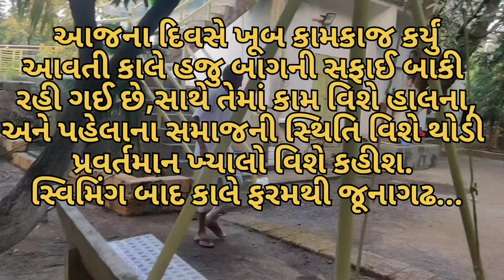ફાર્મ ઉપર રજા,મજા અને કામકાજ ભાગ-૨,Farn Upar Raja,Maja Ane Kamkak Part-2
રજામાં ફાર્મ રહ્યા , આ બીજો વિડિયો છે,કામકાજ અને મજા,બાળકો સાથે... નેચરલ સવાર,શિરામણ અને આહલાદક ભૂર પવનનું વાતાવરણ. બાળકોને કામ દ્વારા પ્રકૃતિનું પ્રશિક્ષણ આપ્યું.ઉંદર,સાપ અને કીડી મકોડા, તેમજ વૃક્ષમાં પડતા મુંડા બતાવી મચ્છર,ઈયળો અને લાલ મકોડાના ત્રાસનો પણ અનુભવ કરાવ્યો.મિત્રો ,ખાસ કરીને જેની ઘરે નાના બાળકો હોય તેને બસ મારા આવા વિડિયો દ્વારા એટલું જ કહેવા અને કરવવવા માંગુ છું કે બાળકોને નેચરની મજા આપી નેચર સાથે તેનો પરિચય કેળવો.તેને પલળવા દો,પાડવા દો અને પરસેવે રેબઝેબ થઈ જાય તેવો પરિશ્રમ કરાવી તેના મનને લહેરાવવા દો. આ રાજનો એક વીડિયો આ જ સીરીઝનો ભાગ 3 આવતી કાલે મૂકુ છું.જેમાં કામ વિશેની સામાજિક સ્ટડી ની અને તેની ફિલોસોફી ની તેમાં વાત કરેલ છે.જરૂર નિહાળજો અને જેવું લાગ્યું હોય તેવી અવશ્ય કોમેન્ટ આપજો.